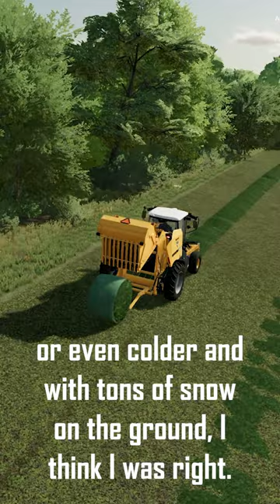PREPPING for WINTER | Griffin Indiana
Winter is coming to Griffin Indiana & I need hay for my cattle!

It's such an easy thing for the viewer, but huge for me!